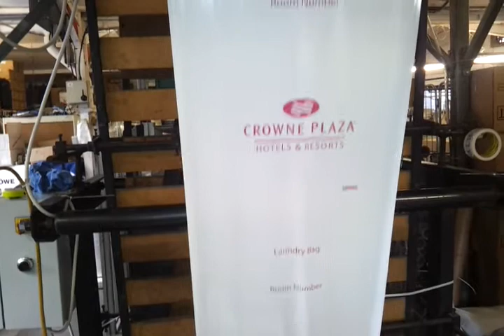Printed Poly Bags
Printed Laundry Bags for Crown Plaza